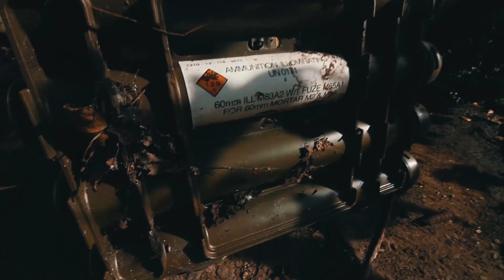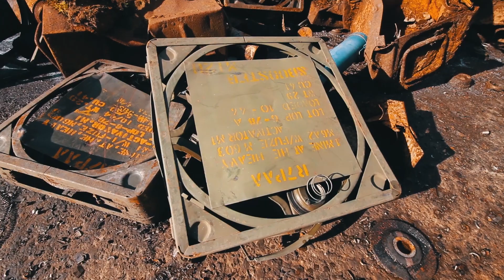VERLATEN IJZERHANDEL VOL WAPENS EN BOMMEN!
Welkom op mijn kanaal! Nieuw? Deze week bezocht ik een verlaten ijzerhandel, vol met wapens en bommen.
Vergeet ook zeker niet even de video te LIKEN en te DELEN als je hem tof vond ^^

SEIZOEN 1 / SEASON 1:
URBAN EXPLORATION SEASON 2017: